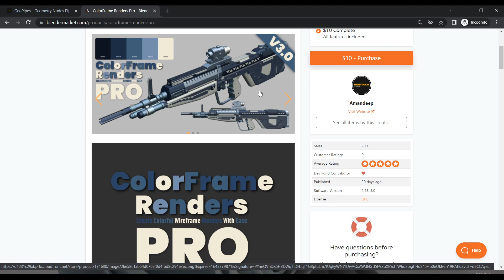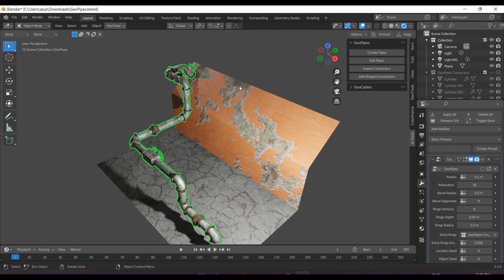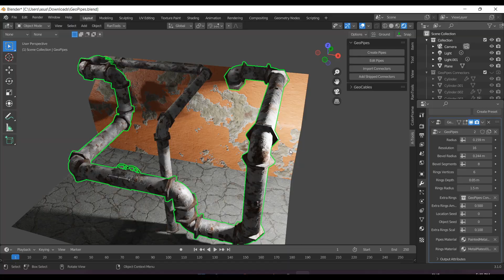Pipes in Blender Geometry Nodes | Free Script Series S02E04 | GeoPipes Free Addon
GeoPipes is a free Blender Addon that allows you to generate procedural Pipes by using Geometry Nodes.

The core of the addon is Geometry Nodes but the addon makes it much more convenient by offering the ability to create pipes in the Object mode by simply clicking on surfaces.

Get GeoCables Addon:
Gumroad (Free) :

Get my All-In-One RanTools (and P-Cutter) Addon here:
Gumroad :